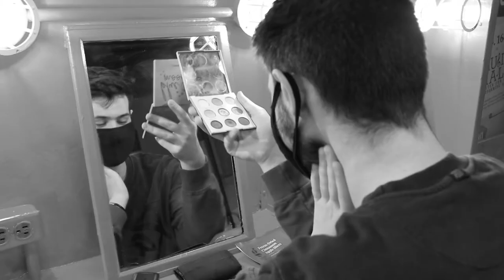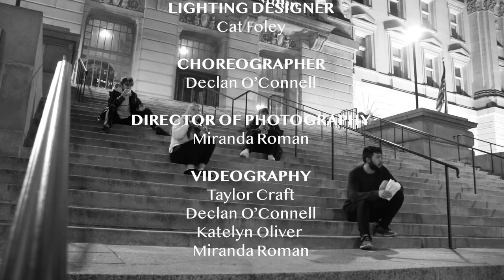CMYK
Piece for VDC at WSU

Choreographed by
Declan O'Connell

Dancers
Declan O'Connell
Katelyn Oliver
Miranda Roman
Payton Kozlowski

Filmed by
Miranda Roman
Declan O'Connell
Taylor Craft
Katelyn Oliver

Edited by
Miranda Roman

Makeup by
Payton Kozlowski